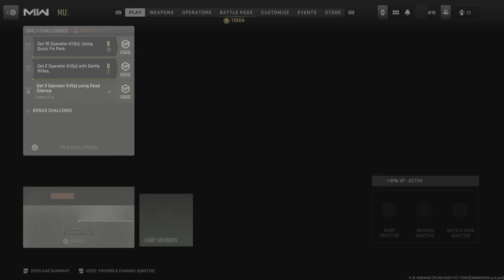Call of Duty great match aside from the teamkiller Darkfields